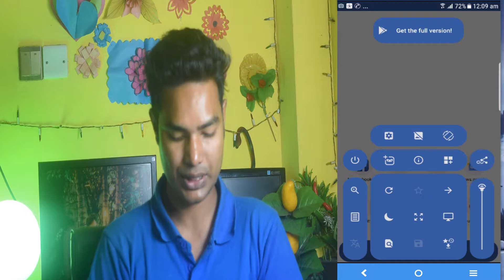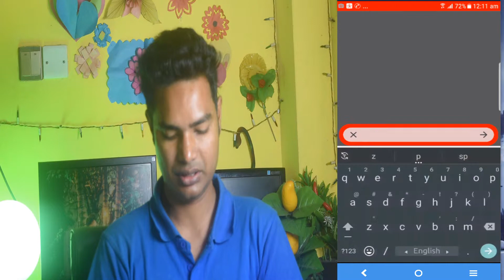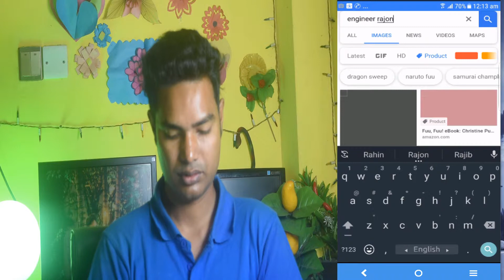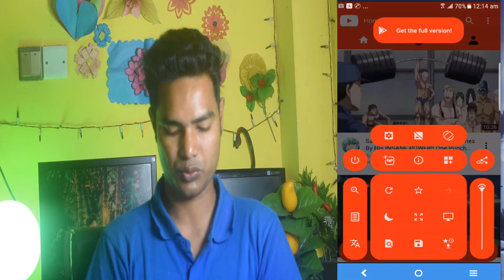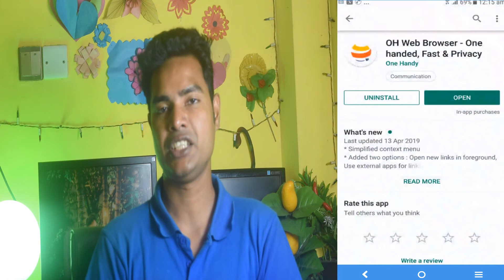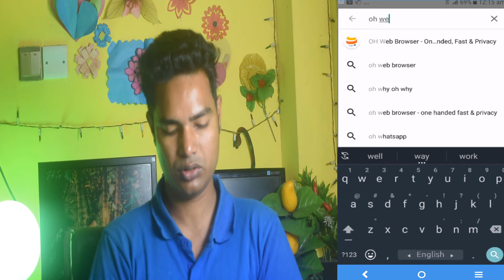Fastest internet browser for android 2019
► Video Title:
1. Laptop vs Desktop !! Which is good for buy and why
2. Computer processor tutorial,intel vs amd
3. How To Utilize Reddit for YouTube Views
4. 5 Secret Google Chrome Tricks
5. How To Upload Video To YouTube Bangla 2017
Anti-Piracy Warning:
► This content is Copyright to “Engineer Rajon”. Legal action will be taken against those who violate the copyright of the above material presented! This video was made for the just educational purpose, not professional use. Do not use the video and don’t break the copyright guidelines. Thanks to watching “Engineer Rajon” Tutorial and review.